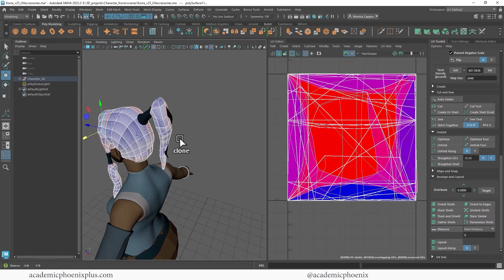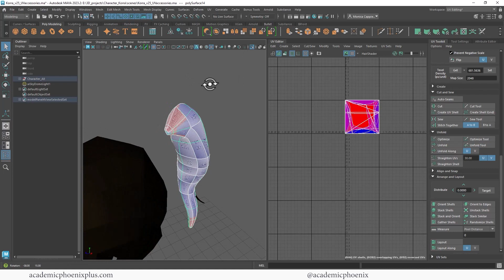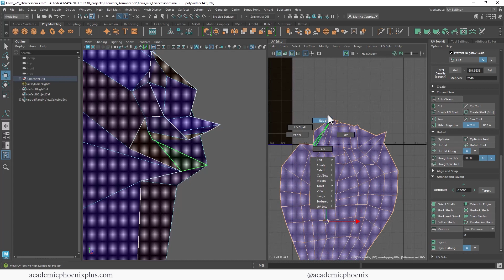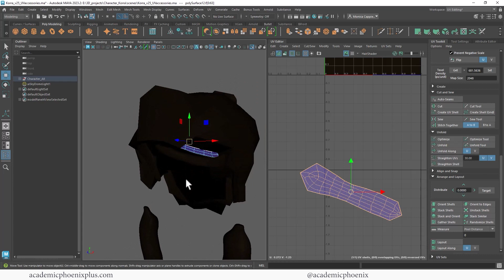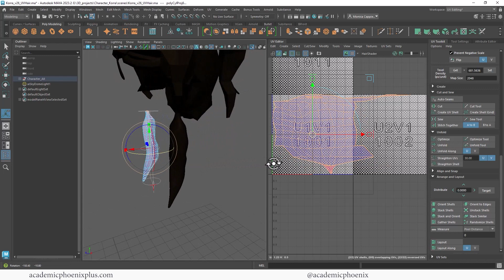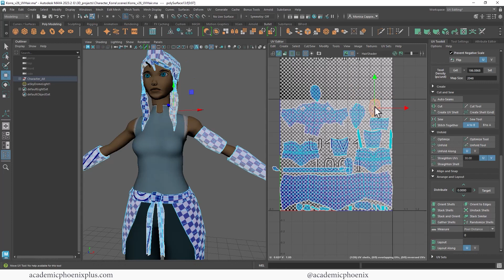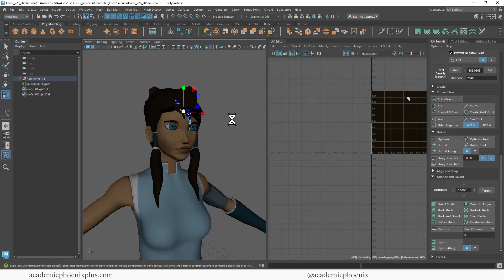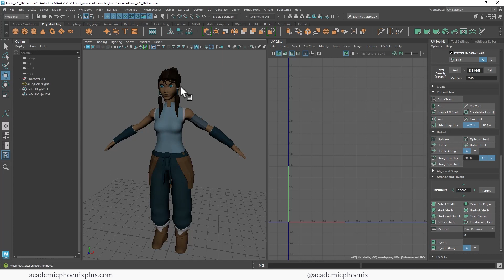How to UV Map Hair in Maya 2023: 🔥🌊Korra💨🌎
Almost done! We UV mapped Korra's head, body and accessories. Now it is time for her hair! In this video tutorial, we cover how to UV map hair and get it ready for texturing! We'll cover tools like cylindrical mapping, unfolding, UV layout and more!

Maya Beginner: 3D Model the Leaning Tower of Pisa -

Time Stamps
0:00 Intro
0:42 Start UV Mapping Hair
4.49: UV Map Ponytail
8:26 UV Map Strands of Hair
11:26 Relax! It's UV Mapping!
11:48 UV Map Side Hair
15:28 Texel Density and Layout
17:12 Tweak and Tweak UVs!
23:06 Done UVs and Final Comments